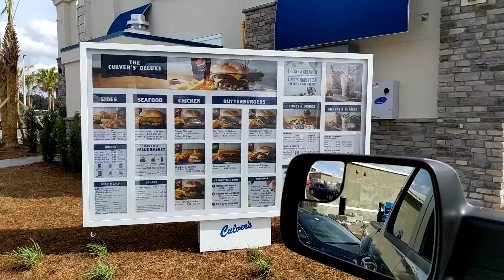New Culvers on CR 210 St. Johns County - Drive Thru Opening Day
I figured I'd check out the brand new Culvers on CR 210 in St. Johns County, FL. Just outside Beachwalk, Beacon Lake, and Nocatee - gotta try a Butterburger - still not sure why they're called that.